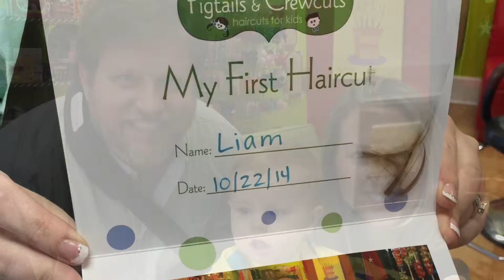Liam's First Haircut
Liam's very first haircut. We took him to Pigtails & Crewcuts in Roswell. He was such a good boy!